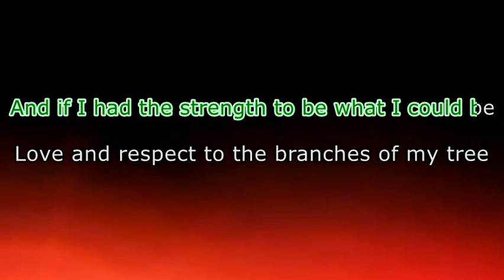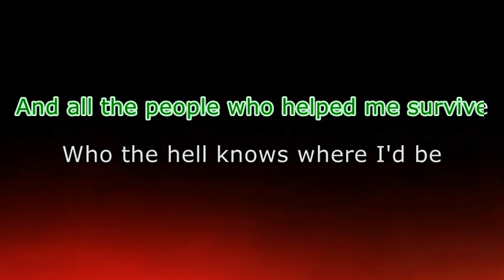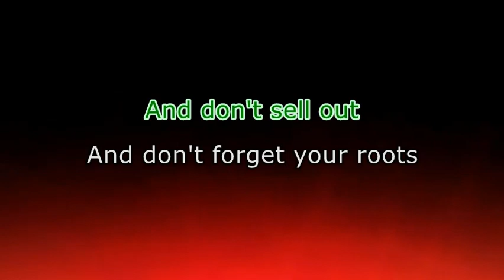H2O - Family Tree (Karaoke version)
All credits to H2O.